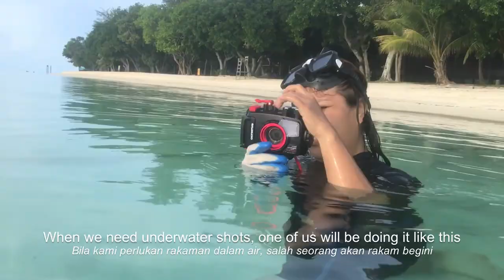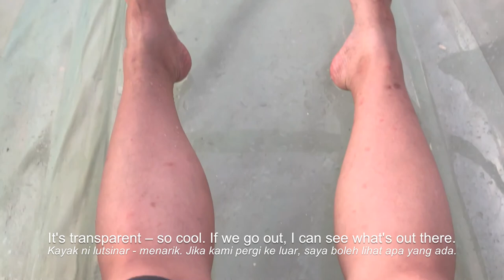Episode 19: Discovering More of Mataking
In this final episode of Tawau Adventures, the girls discover more of how an island is operated. Join them behind the scenes as they check out the heartbeat of the island and get an aerial view from King’s Tower, and find out if they walked or kayaked to Mataking Kecil.

Video Credits
• Music: Bright Beginning by Global Genius and Meet & Fun! by Ofshane

Series Credits
• Produced by Songs & Stories
• Powered by Reef Dive Resort, Teck Guan Group of Companies, and Heritage Hotel
• Producers & Storytellers: Juwita Suwito & Gina Yap Lai Yoong
• Video Editor: Gina Yap Lai Yoong
• Sound Engineer: Juwita Suwito